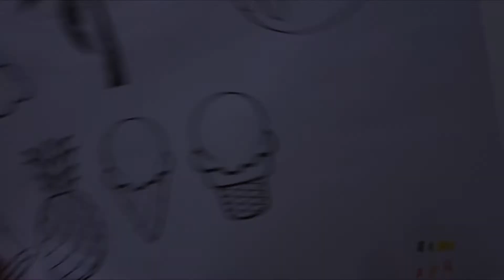DIY Pin's 🍧 | By Manolita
Hello, hello !

Dans cette vidéo, je te montre comment créer toi-même des pin's, qui sont revenus à la mode cette année !

C'est très facile à faire et tu auras besoin de :
- modèles (pris sur internet)
- papier thermorétractable (magasins de loisirs créatifs)
- marqueurs (style Sharpie)
- ciseaux
- peinture blanche et pinceau
- support pin's/broches
- colle

Voici comment faire :
- Dessine ou décalque les dessins sur le papier thermorétractable, colorie-le et découpe-le.
Le papier est très fragile, fais donc attention.
Ensuite, cuis le papier en fonction des instructions inscrites dessus.
Pour plus d'opacité, tu peux appliquer une ou deux couches de peinture blanche.
Une fois que la peinture est sèche, colle le support pin's/broche et voilà !
Accroche-le où tu veux.

Des bisous,

ByManolita.*